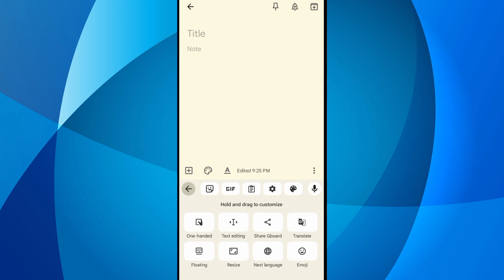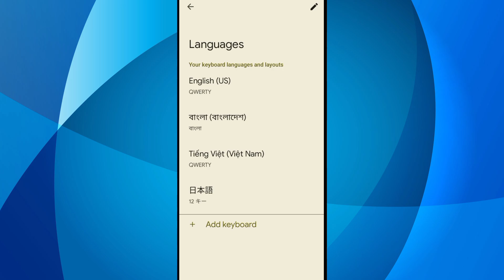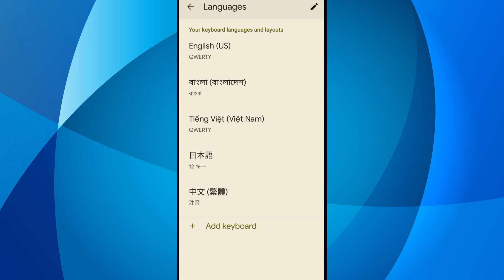How to change Language in Keyboard of mobile